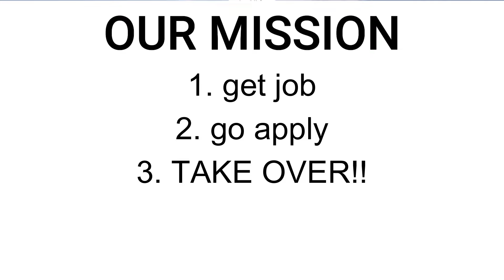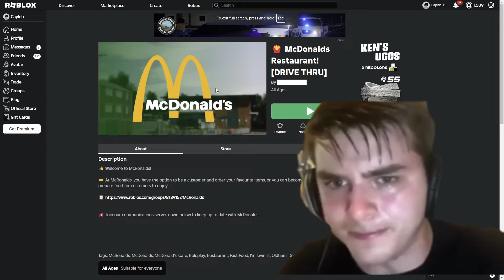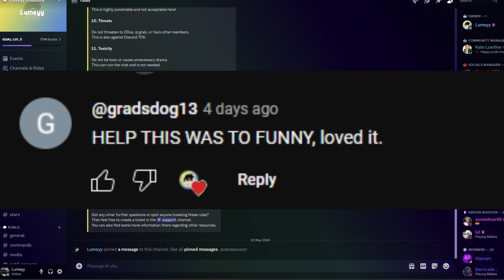I got a JOB at McDonalds on ROBLOX! 🍔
Today I got a job at McDonalds! 🤩
This was a different style video so like if you enjoyed!👍

-- CREDITS --
Video Editor: Lumeyy
Thumbnail Designer: fred